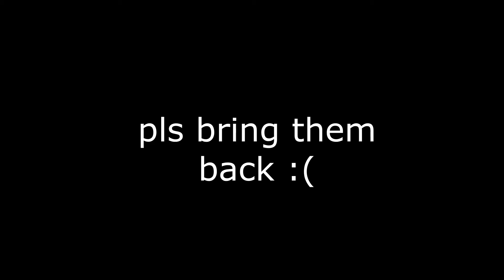[content deleted]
why